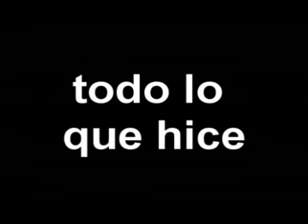CORTALE!!!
TODO LO QUE HICE EL DIA DE HOY Y AQUE ESTA VES SI ME TARDE EN SUBIR VIDEOS YA LAS EXTRANABA A TODAS GRACIAS POR SU APOYO A MI CANAL